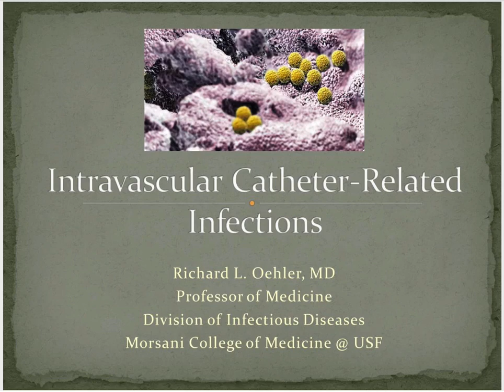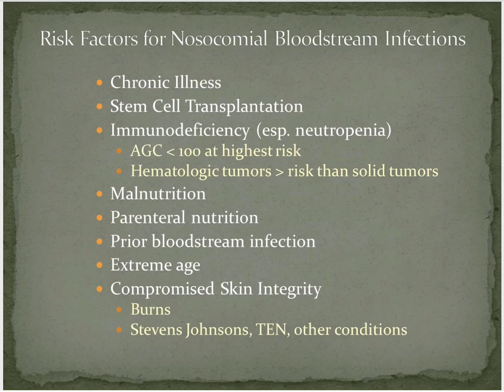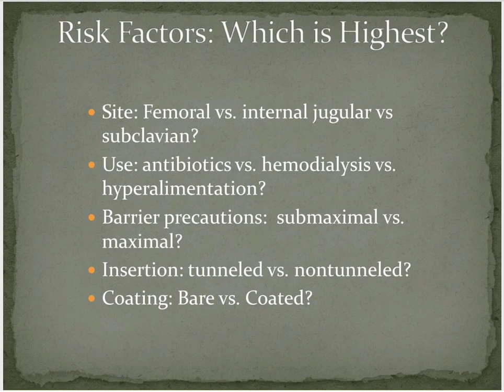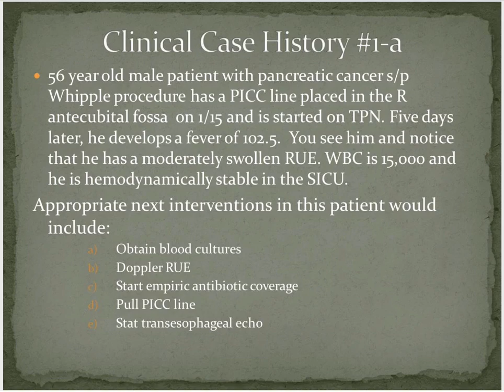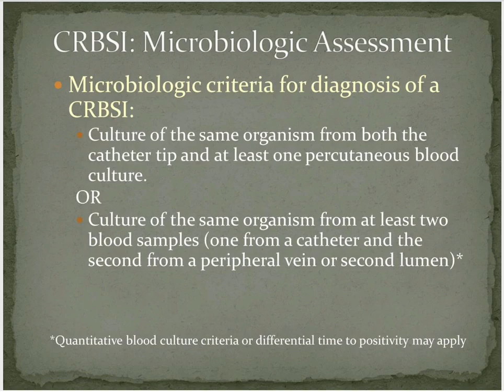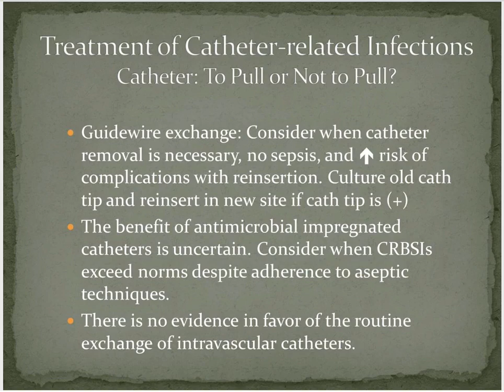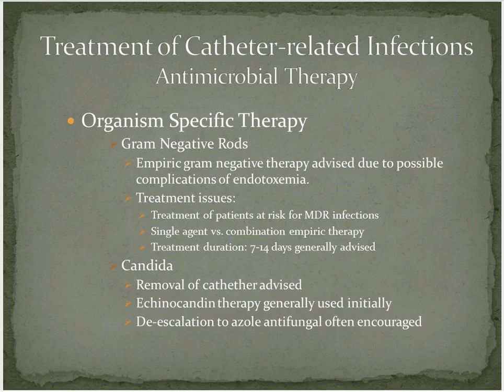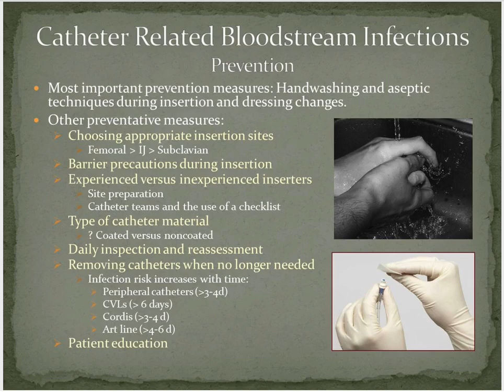Central Catheter-associated Bloodstream Infections - Richard L Oehler, MD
In this updated talk, Dr. Oehler discusses the assessment and management of infections of central catheters.  Dr. Oehler begins his talk by covering the epidemiology of central line infections, including the most common organisms involved, and covers the different types of intravascular devices.  He then discusses the mechanisms by which central line associated bloodstream infections (CLABSI's) occur, differentiating hematogenous, hub-related, entry site, and infusate-related etiologies.  He also covers infection risk factors, the diagnostic workup, and under what circumstances device removal is necessary.  Infection management in the context of specific pathogens is also addressed. Furthermore, Dr. Oehler discusses the concept of antibiotic lock therapy and how it can be an adjunctive management strategy. Lastly, Dr. Oehler differentiates between insertion site and exit site infections where they relate to tunneled catheters and offers a summary of the 5 most effective approaches to reducing CLABSIs in the hospital setting.